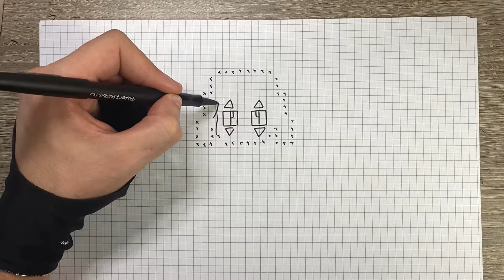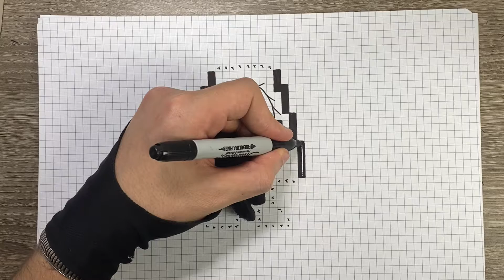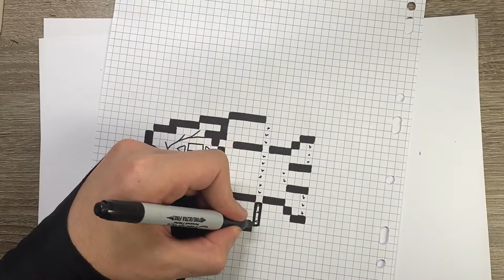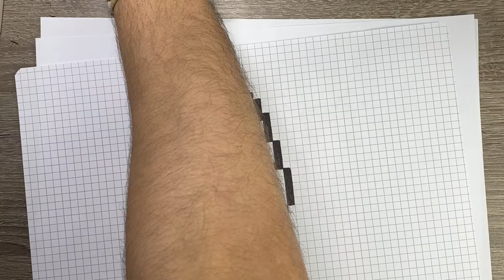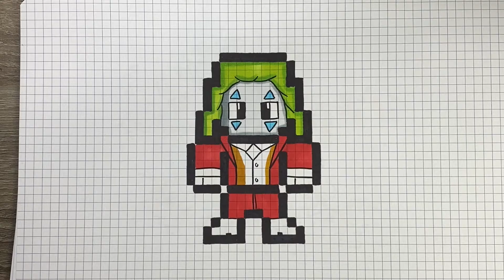COME DISEGNARE JOKER PIXEL ART